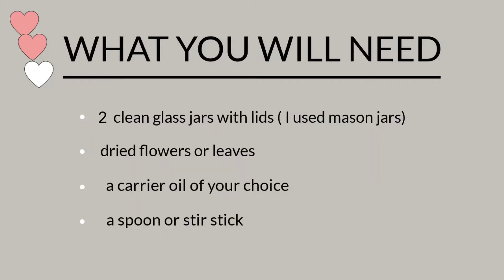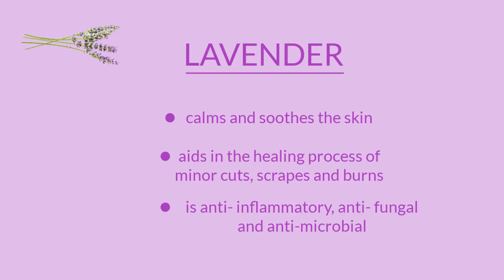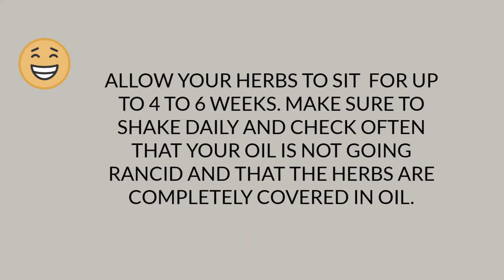How to make herbal infused oils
How to make herbal infused oils is what I will be covering in this video. Oils infused with herbs can be used in a wide variety of DIY bath and body products. They not only add healing properties to them but can also add a  lovely natural scent to them as well.  So let's get started creating!